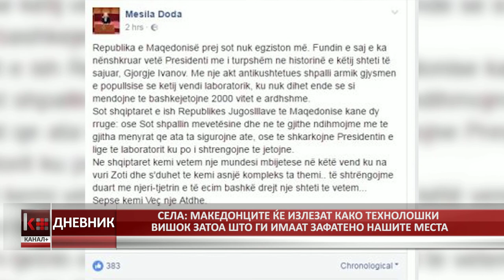СЕЛА: МАКЕДОНЦИТЕ ЌЕ ИЗЛЕЗАТ КАКО ТЕХНОЛОШКИ ВИШОК ЗАТОА ШТО ГИ ИМААТ ЗАФАТЕНО НАШИТЕ МЕСТА